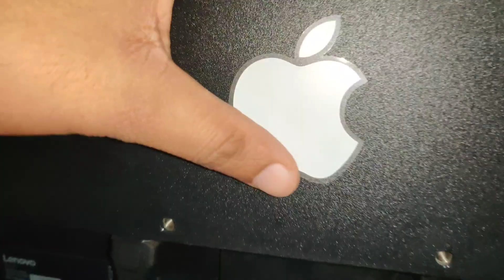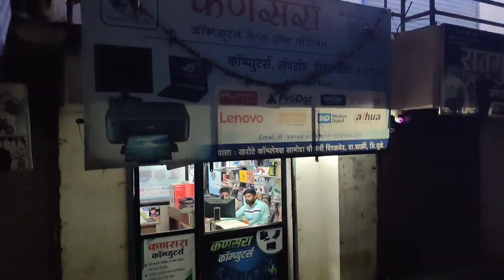iphone 14 Unboxing 😃| Kansara Computers Pimpalner | Tdj Vlogs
Adidas shoes
shoe for mens
tdj Vlogs
travel vlog
latipada dam pimpalner